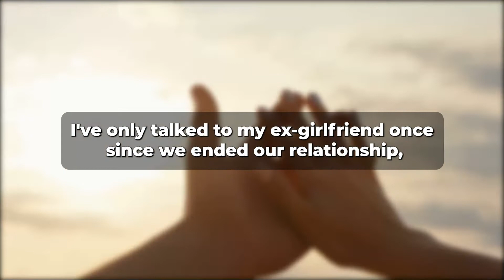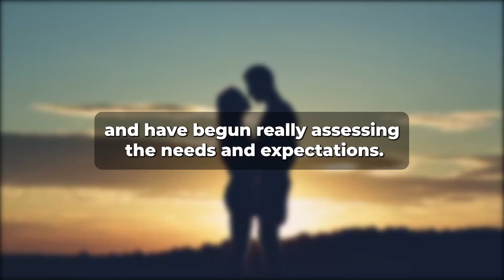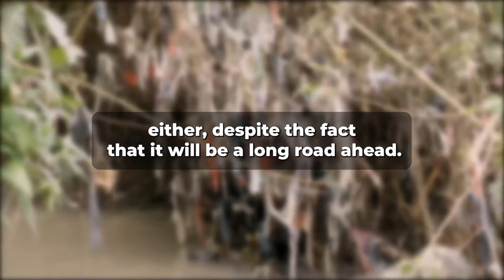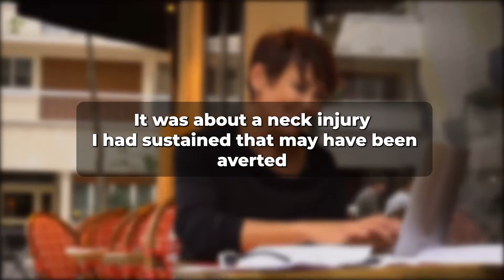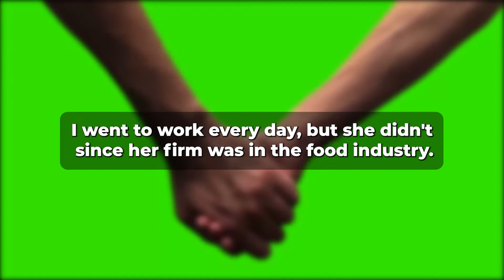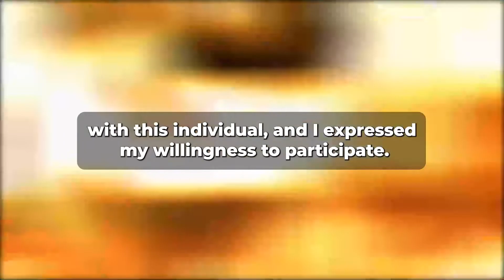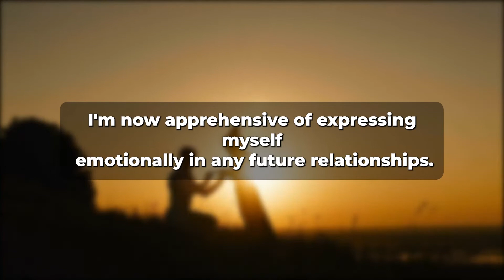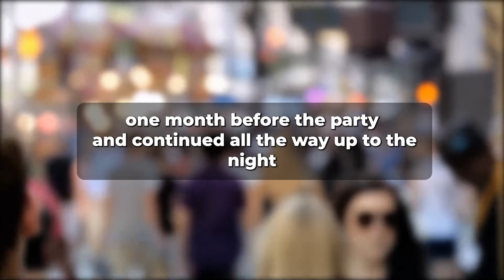I Caught My GF Cheated on Me Before Our Marriage So I Planned My Exit & Moved On (Reddit Cheating)